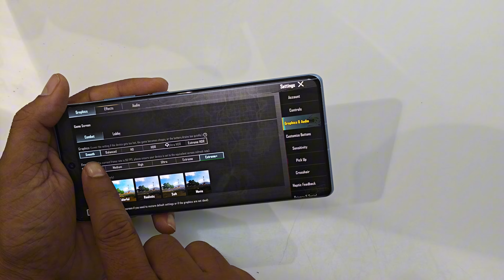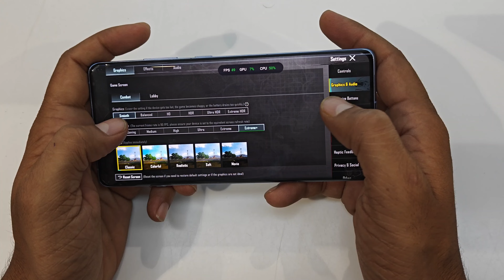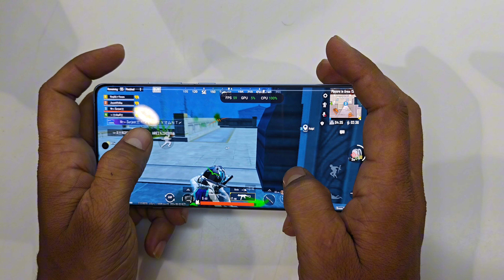OnePlus 12r BGMI TESTING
OnePlus 12r